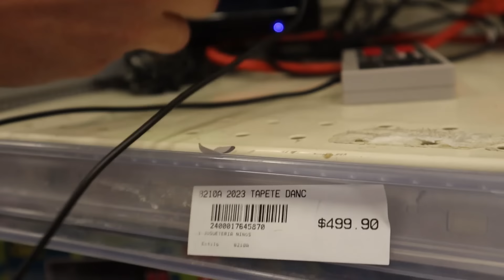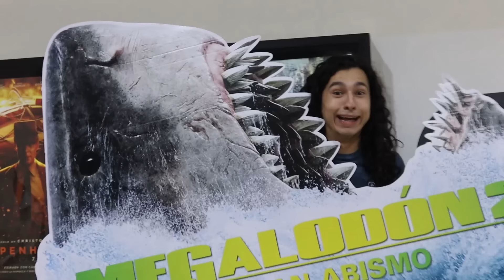Jugando Videojuegos en un McDonalds *me atacan* (Me tiraron el video)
Jugamos videojuegos en un famoso restaurante de comida rapida

Canal de @marcelovlogs69

0:00 Intro
0:31 Empanadas mentirosas
1:52 Santi y Dani
7:15 Broma